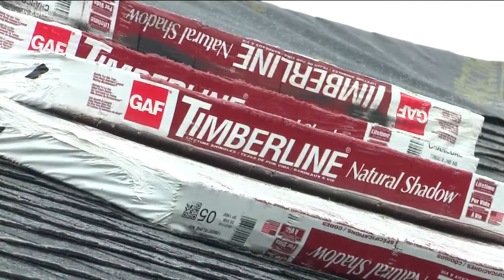‘I cannot explain how grateful I am’: Caldwell homeowner gets new roof thanks to good Samaritans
Local roofing contractor Eric Libby partnered with Habitat for Humanity to replace a Caldwell woman's roof that was near to caving in.